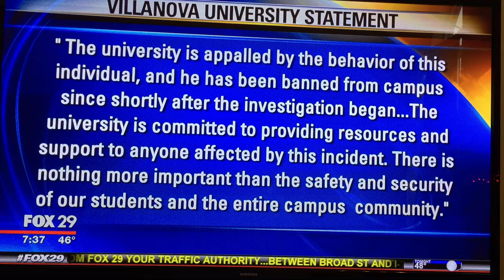Villanova University Student Arrested in 'Upskirting' Video Investigation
J.J. Cannon weighs in at FOX29 Good Day Philadelphia on developing story. Vincent Kane, 19 year old Villanova University student has been arrested in 'upskirting' video investigation.